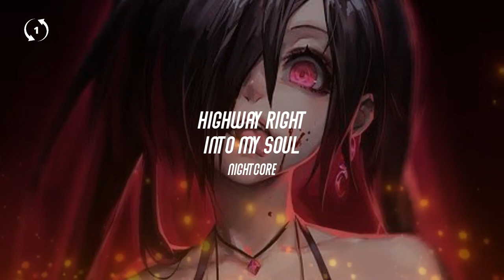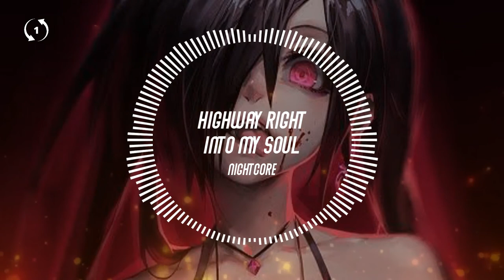[1hour loop] Nightcore - Highway Right Into My Soul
🎧 Highway Right Into My Soul
Tobu

🎤 Lyrics
Your eyes are looking at me
Like a bright light
That's shining through me
And it feels like you know what's going on inside my mind
Tell me do ya
Do you know, do you know, do you know
You're on a highway right into my soul
Do you feel, do you feel, do you feel
How our hearts beat in the same speed
You're on-, you're on-
You're on a highway right into my-
Stay close a little longer, baby
Don't go
Tell me your secrets I long to know
All that is going on inside your mind